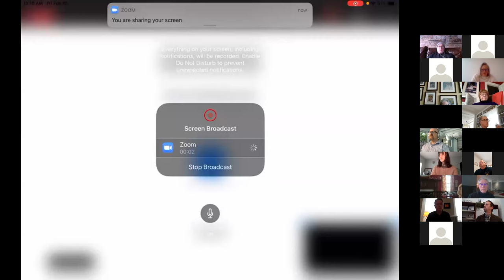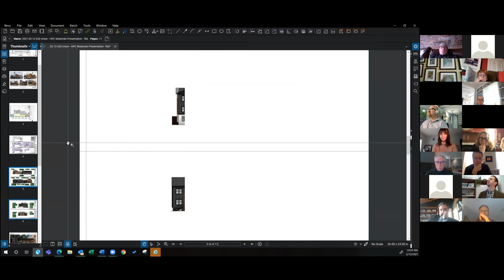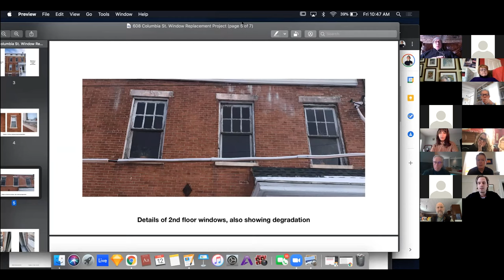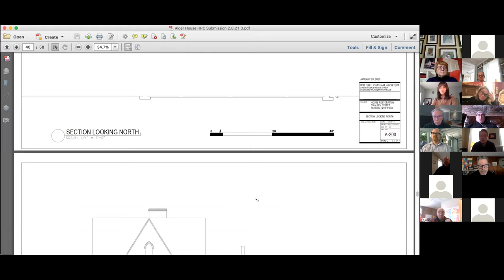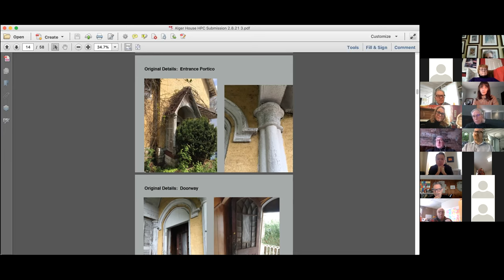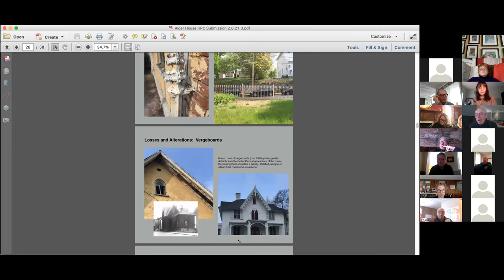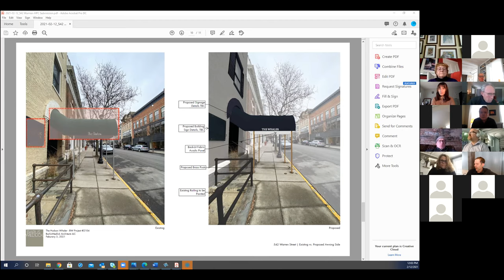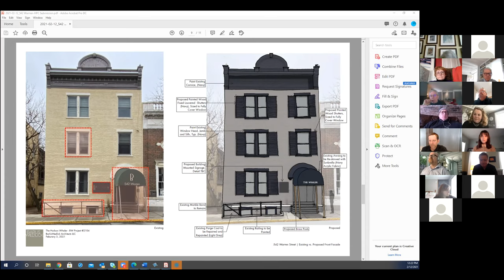Historic Preservation Commission